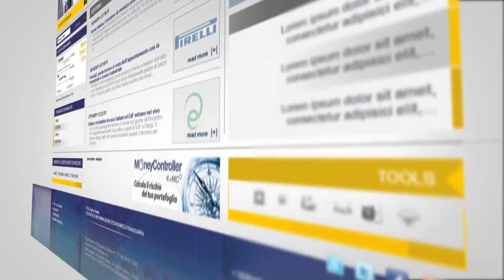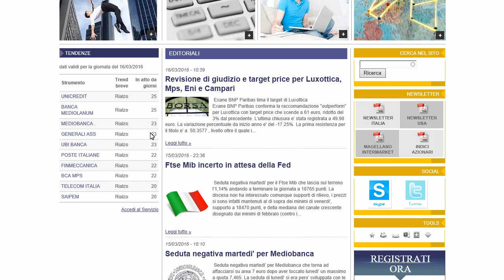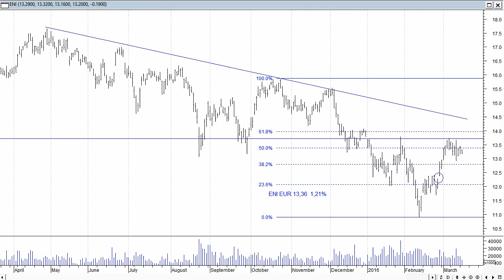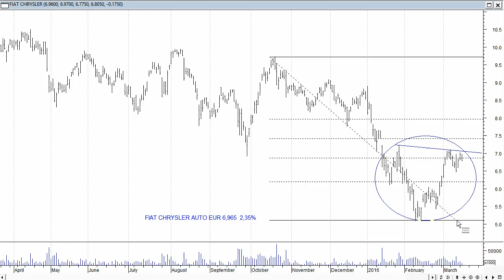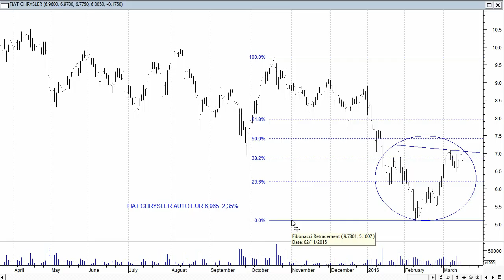Eni e Fca prossimi ad un segnale di forza rilevante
Seduta positiva per Eni e Fca, la prima sostenuta dai giudizi positivi dei broker, la seconda dai buoni risultati commerciali. Per entrambi i titoli si apriranno ampi spazi di crescita all'orizzonte in caso di superamento delle vicine resistenze.